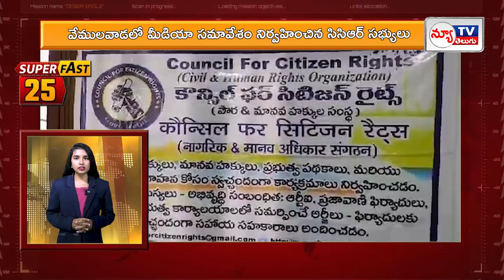AP & Telangana Speed News | Letest New Updates | 19-06-2024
NEW TV TELUGU
#24/7NEWS UPDATES
NEWS TODAY

 / newtvtelugu